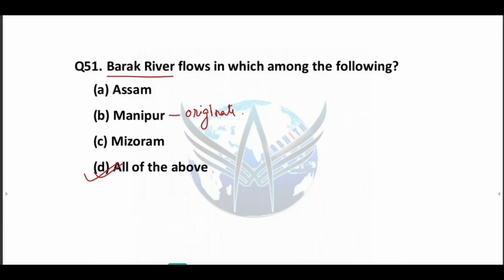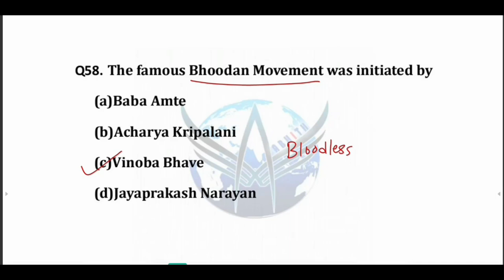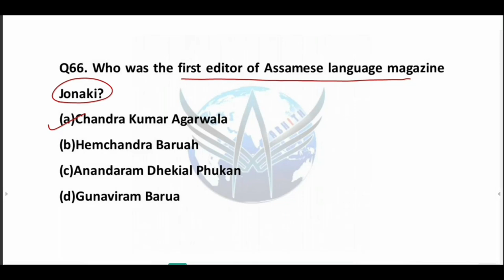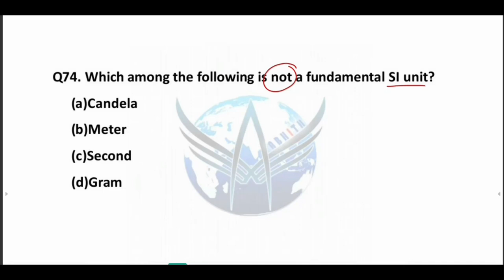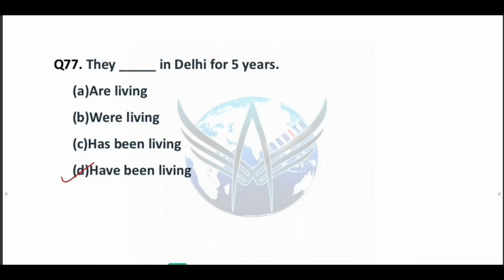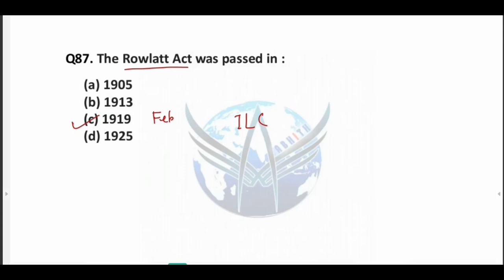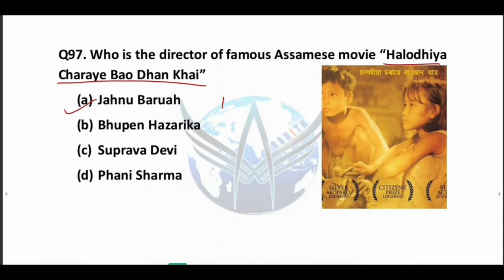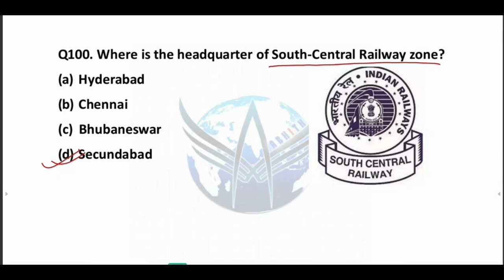APSC LEGAL METROLOGY INSPECTOR EXAM I GK PRACTICE PAPER 2, Set 2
This is the Set-2 of the second Practice Paper of Inspector of Legal Metrology. We hope you enjoy the practice questions prepared by a team of experts for improving your preparations for the exam.

Our office is located at:
Abhith Siksha
Uzan Bazar, Guwahati
Assam